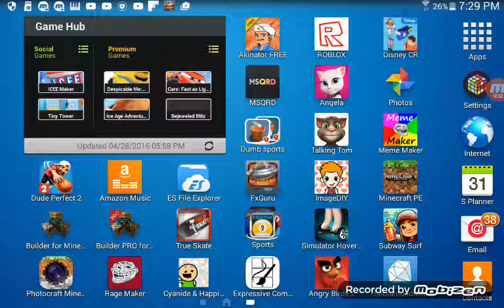I'M DRIVING A TANK| ROBLOX Natural Disaster Survival #1